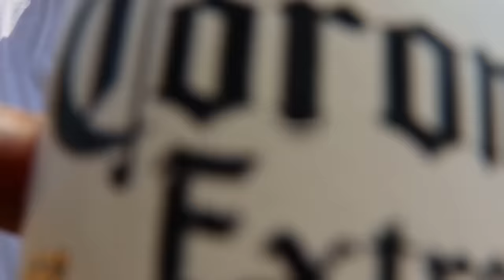Abrindo Cerveja Na Bala 🍺